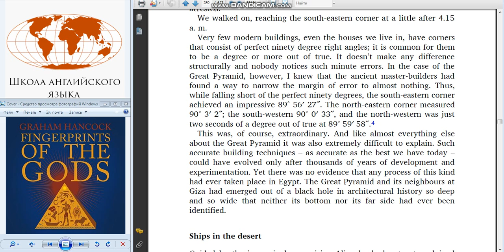Школа Английского Языка в Пушкино_Новогодние чтения_Graham Hancock - Fingerprints of the Gods_5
Рабочие материалы
Друзья!
В нашей программе мы хотели бы предложить Вам:
-вместе почитать известные произведения на английском
-послушать английскую речь и «поломать ухо»
-поповторять предложения за диктором и «поломать язык»
-получить удовольствие от прочитанного и услышанного
Уровень языка – Upper Intermediate / Advanced
Спасибо!
А. Майоров